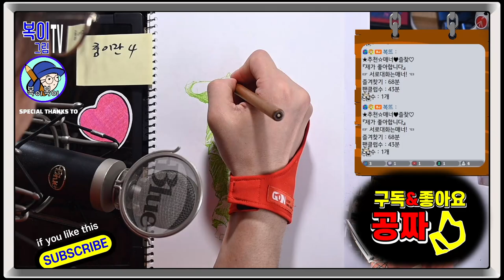복이복이의 그림그림 모아복이_춤이란_4~6